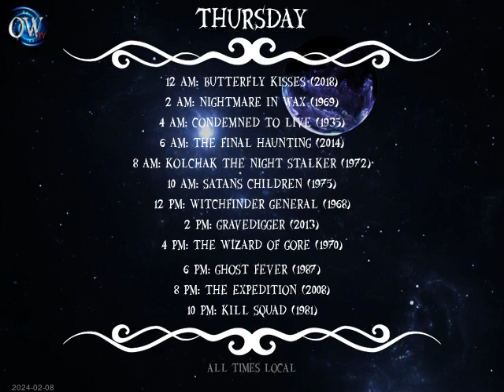Today's Schedule: 2024-02-07